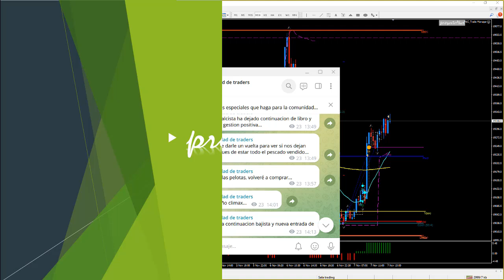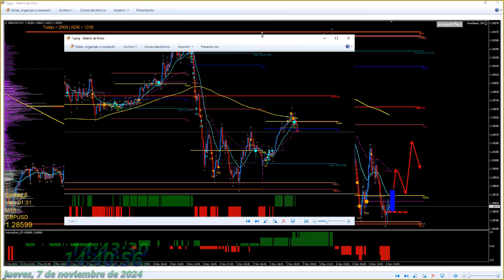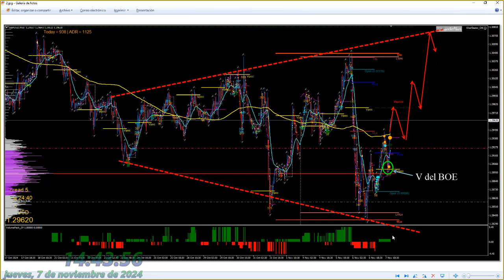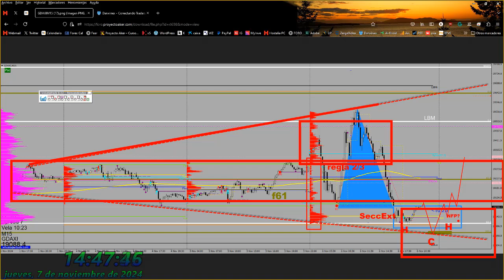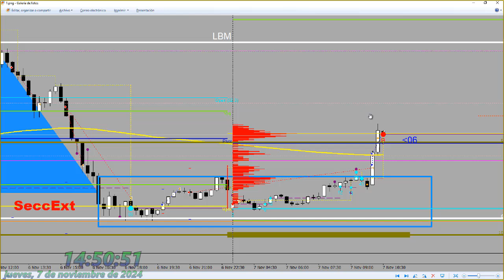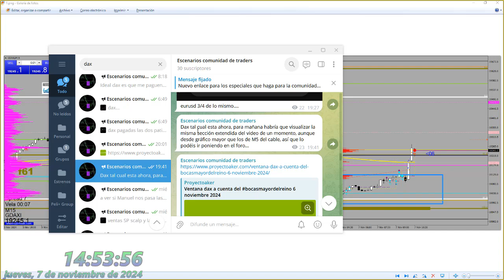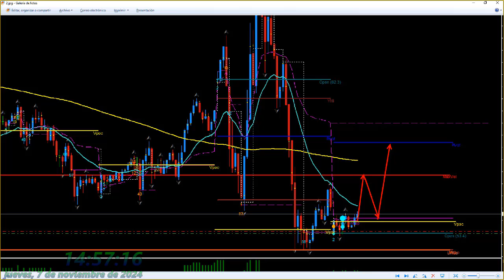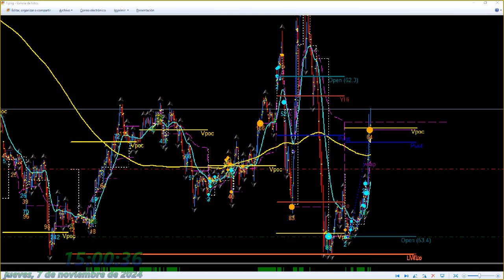Ventana dax a cuenta del bocasmayordelreino 7 noviembre 2024